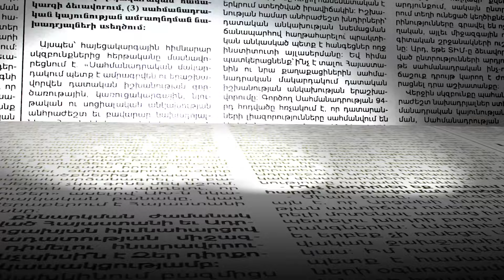«Էլ ի՞նչ են պայմանավորվել Փաշինյանն ու Ալիեւը, նրանց ամեն հանդիպում մի զիջում է նշանակում».Վարդանյան